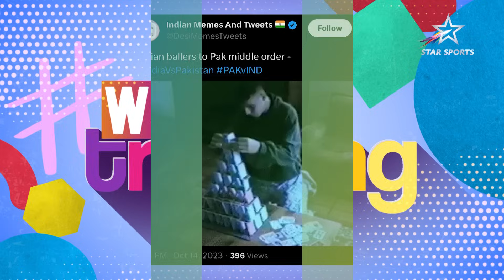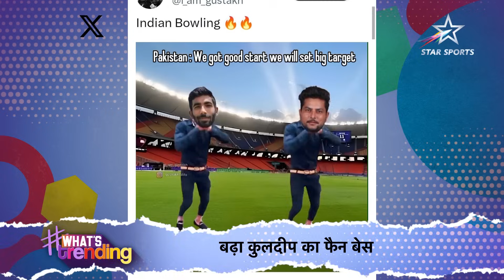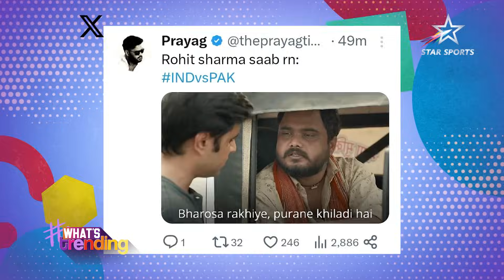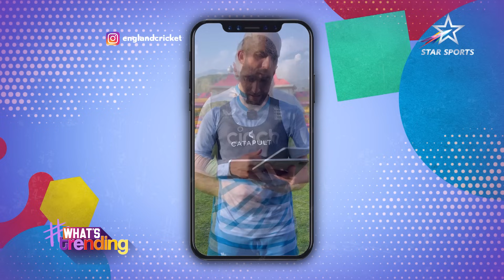CWC 23 | INDvPAK's Fever, Kohli's Cover Drive & More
Fans across the world cheered India 🇮🇳 as they breezily beat Pakistan 🇵🇰
ViratKohli's cover drive sent ripples of joy through every Indian!

Everything 'viral' about the CWC23? Catch it here! 😉